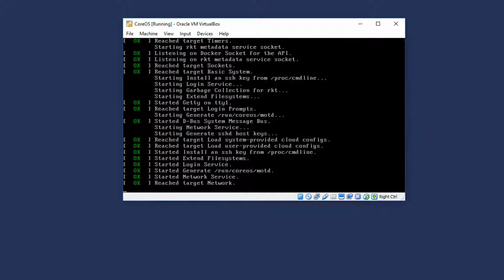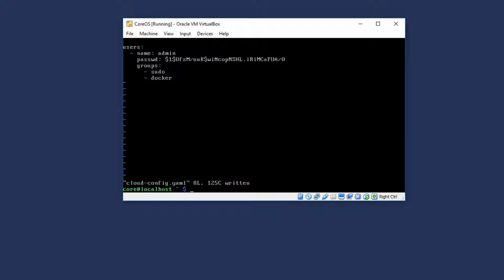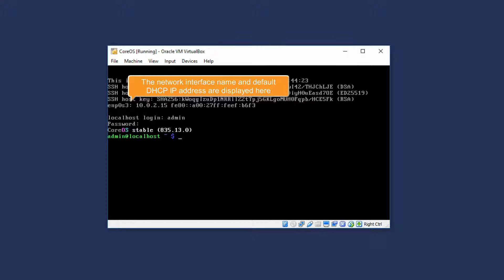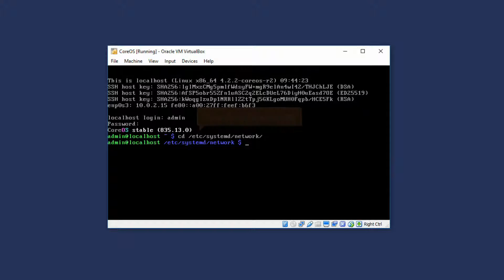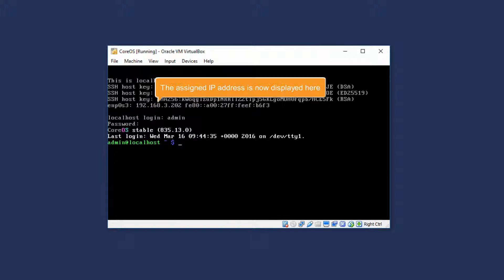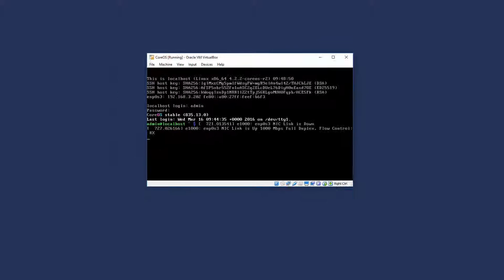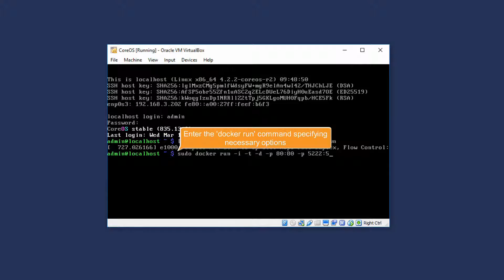How to install Community Server on CoreOS running in VirtualBox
Watch our video tutorial to learn how to install ONLYOFFICE Community Server on CoreOS running in VirtualBox